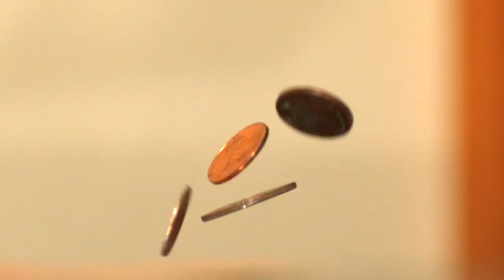075 Maret 15 - Buah Roh - Kesabaran Menanti-nantikan TUHAN - Alkitab Satu Menit Sepanjang Tahun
Mazmur 37:7-9
37:7 Berdiam dirilah di hadapan TUHAN dan nantikanlah Dia; jangan marah karena orang yang berhasil dalam hidupnya, karena orang yang melakukan tipu daya.
37:8 Berhentilah marah dan tinggalkanlah panas hati itu, jangan marah, itu hanya membawa kepada kejahatan.
37:9 Sebab orang-orang yang berbuat jahat akan dilenyapkan, tetapi orang-orang yang menanti-nantikan TUHAN akan mewarisi negeri.

Mazmur 40:2-4
40:2 Aku sangat menanti-nantikan TUHAN; lalu Ia menjenguk kepadaku dan mendengar teriakku minta tolong.
40:3 Ia mengangkat aku dari lobang kebinasaan, dari lumpur rawa; Ia menempatkan kakiku di atas bukit batu, menetapkan langkahku,
40:4 Ia memberikan nyanyian baru dalam mulutku untuk memuji Allah kita. Banyak orang akan melihatnya dan menjadi takut, lalu percaya kepada TUHAN.

Amsal 14:29
14:29 Orang yang sabar besar pengertiannya, tetapi siapa cepat marah membesarkan kebodohan.

1 Korintus 13:4
13:4 Kasih itu sabar; kasih itu murah hati; ia tidak cemburu. Ia tidak memegahkan diri dan tidak sombong.

Yakobus 5:7-8
5:7 Karena itu, saudara-saudara, bersabarlah sampai kepada kedatangan Tuhan! Sesungguhnya petani menantikan hasil yang berharga dari tanahnya dan ia sabar sampai telah turun hujan musim gugur dan hujan musim semi.
5:8 Kamu juga harus bersabar dan harus meneguhkan hatimu, karena kedatangan Tuhan sudah dekat!